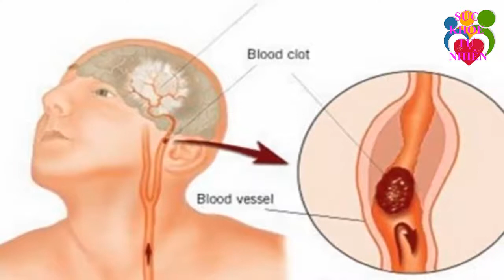Người Thân Bị TRÚNG GIÓ Chỉ Cần Nắm Lá Này Không Cần Phải Đi Viện 100 Người Thì 99 Người Không Biết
Người Thân Bị TRÚNG GIÓ Chỉ Cần Nắm Lá Này Không Cần Phải Đi Viện 100 Người Thì 99 Người Không Biết. Đăng ký kênh Sức Khỏe Tự Nhiên để nắm bắt được những tuyệt chiêu chăm sóc Sức Khỏe Tự Nhiên cho gia đình bạn cực kỳ đơn giản ngay tại nhà.
Xem thêm video Sức Khỏe Tự Nhiên:
- 5 Trái Ớt Hiểm 2 Quả Trứng Gà 1 Muỗng Muối Trị "DỨT ĐIỂM" Tiểu Đường Chỉ Trong 5 Phút